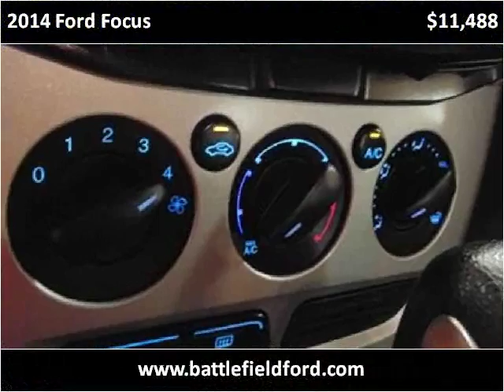2014 Ford Focus Used Cars Manassas VA